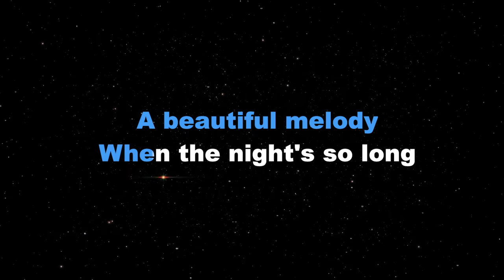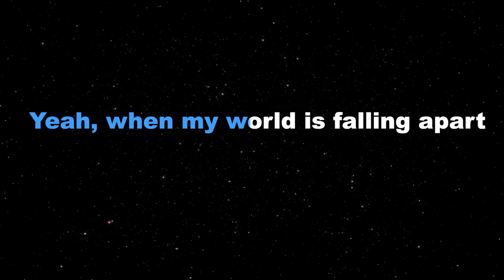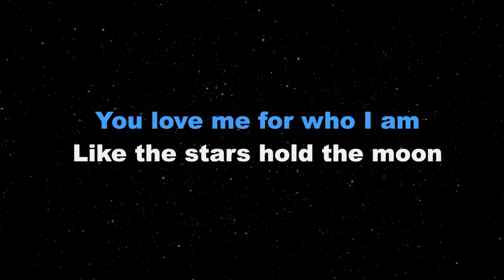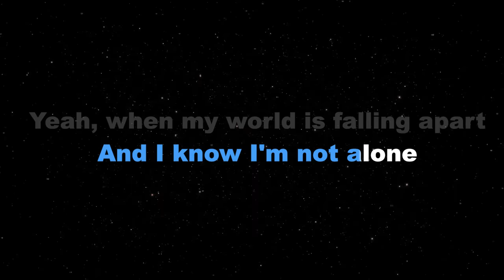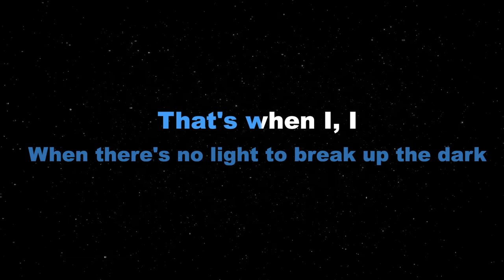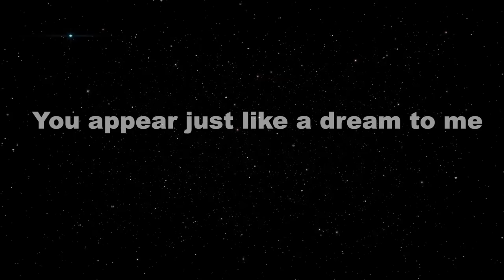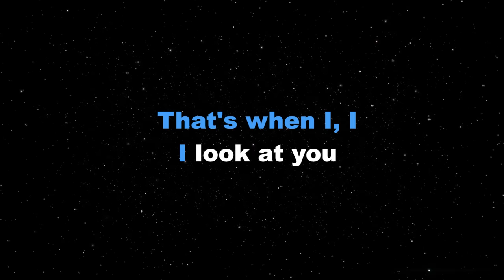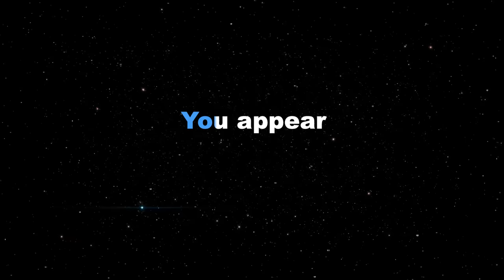WHEN I LOOK AT YOU - Miley Cyrus (KARAOKE VERSION)